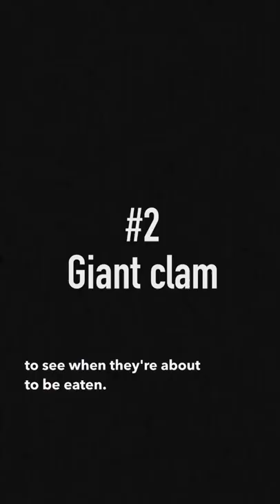This Is How A Snail Sees The World!